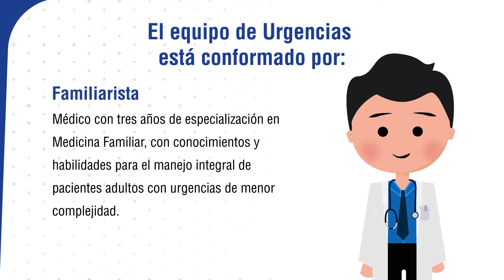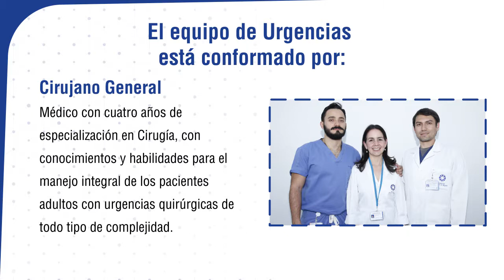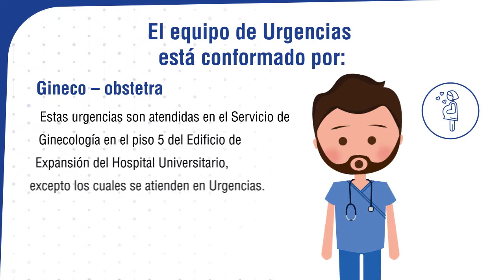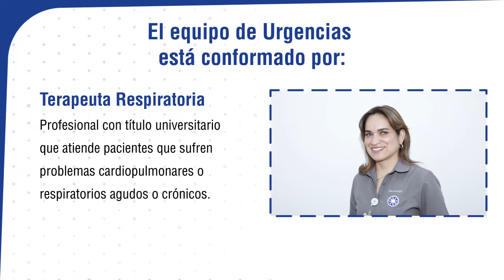Equipo asistencial Urgencias